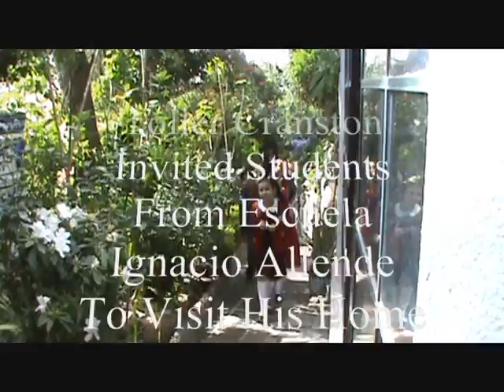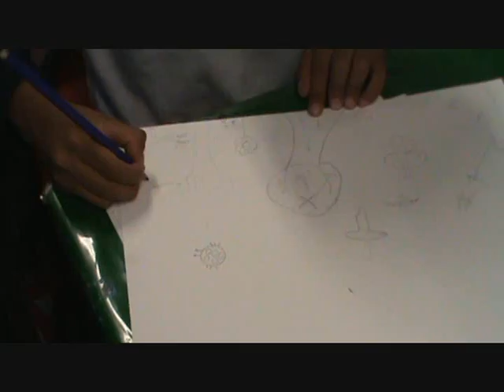2015 CAF video english V6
Children's Art Foundation
5th Anniversary
Literacy Through Art
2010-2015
- Field Trips
- Exhibits
- Contests
- Awards
- Murals
- Art Activities